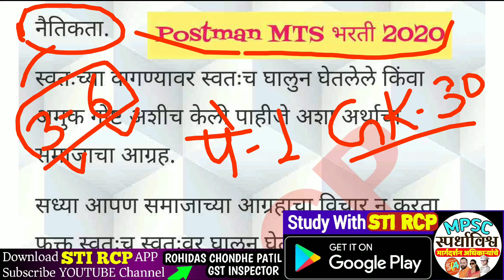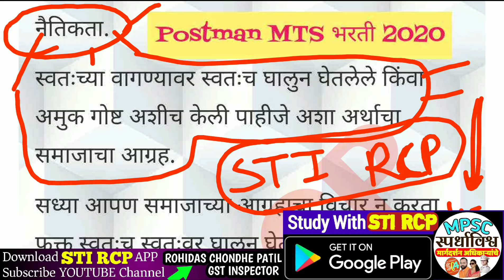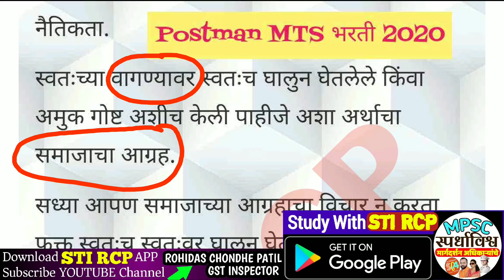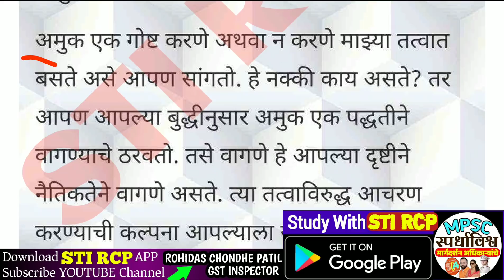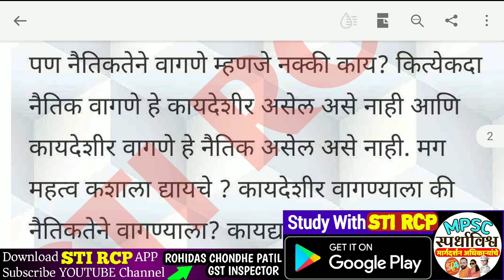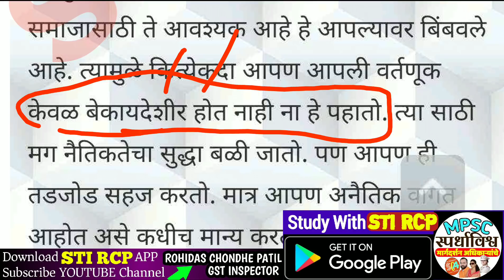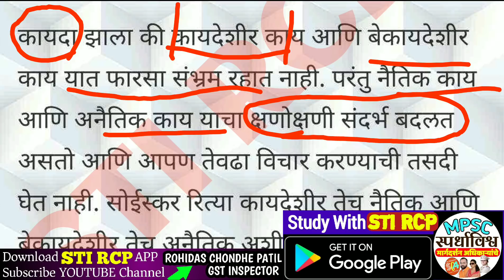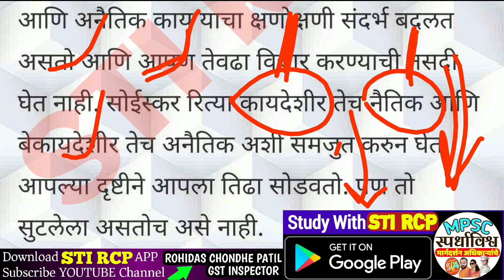नैतिकता | Ethics & Moral Study |पोस्टमन MG MTS P-1 |अत्यंत महत्त्वाचा घटक परफेक्ट करा|POSTMAN BHARTI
(पेपर 1 व 2 ची संपूर्ण तयारी)

📋 *पोस्टमन भरती स्पेशल Online Batch-संपूर्ण तयारी...* 🏆 *Download STI RCP APP & VISIT STORE SECTION*

Hey! Checkout this amazing course *पोस्टमन+MTS 2020 कोर्स(पे.1&2)* by STI RCP.

🔹 *STI RCP APP नक्की DOWNLOAD करा... Smart Study करायला शिका...*

📒 *सर्व परीक्षांचे(MPSC,सरळसेवा,पोलीस,आर्मी,ZP,BANKING) free Study Material,eBooks,Current Affairs,Daily Test,Paid Courses,Test Series,Live Batches चा खजिना!!!*

💥 *महाराष्ट्रातील Top च्या Educater चे कोर्सेस उपलब्ध*